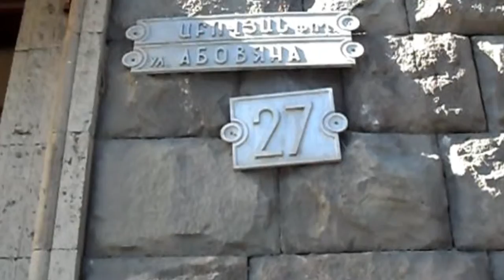Yerevan, Nalbandyan Street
Downtown of Yerevan city: Nalbandyan street, the stature of Avetiq Isahakyan